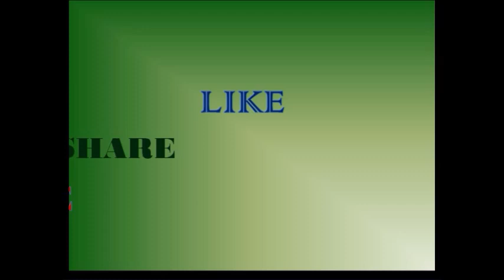ఈరోజు దీపాలు వెలిగిస్తున్నారా అయితే ఆగండి ఆగండి ఇది విన్నాక వెలిగించండి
thank u